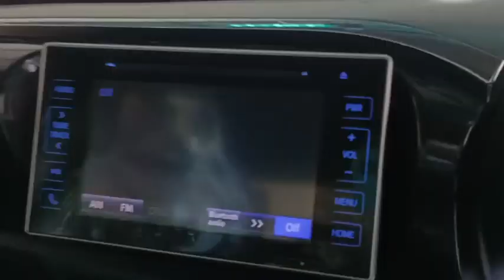2609 REVO DC BLUE 23.2.2024